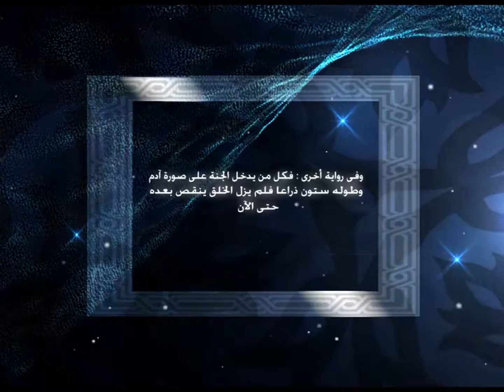برنامج احاديث قدسية الشيخ الشعراوى الحلقة 2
احاديث قدسية برنامج تفسير للشيخ الشعراوى يشرح فيه معانى وآيات قرآنية وأحاديث قدسية